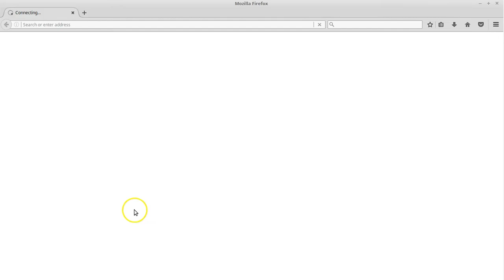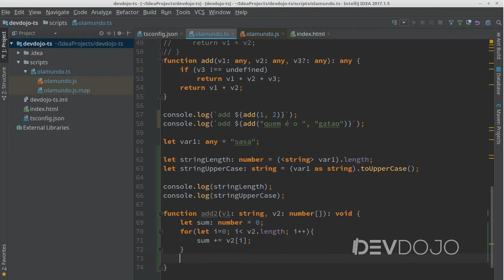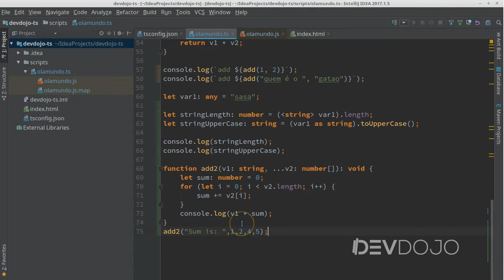TypeScript - Aprendendo Junto 05 - Tipos de variáveis pt 03